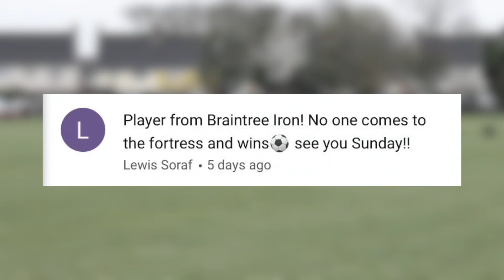Sunday League Football - "THE BEST IN ESSEX" (Cup Final)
Welcome back to Sunday League Football where we've said it before and it was, but this really is the ceiling we've hit here, there's nothing higher for us, it's the Essex Premier Cup Final and we've got a chance to be "The Best In Essex"